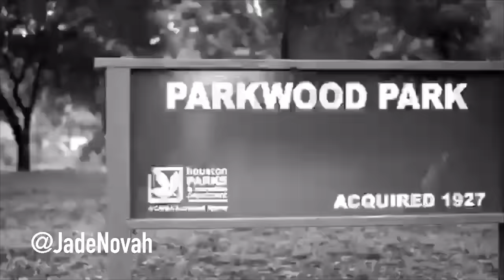IVY PARK SS16: Keyonce (Beyonce Impersonation)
Beyonce inspired me to get off my butt and work out with this new Ivy Park collection, but before I saw her video, I hated the idea of working out. Here's my Beyonce alter ego, Keyoncé helping me tell my past work out horror stories!

Keyonce footage shot by Remedy Films
Edited by Jade Novah

when love & desire are in perfect harmony.
a dreamy escape from reality.

Produced By: Devin Johnson
Written By: Jade Novah & Devin Johnson